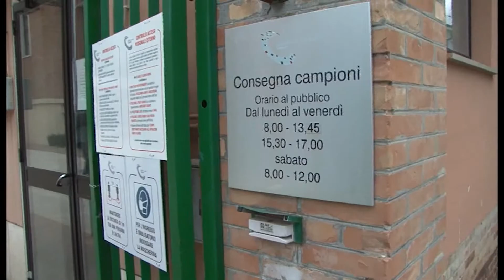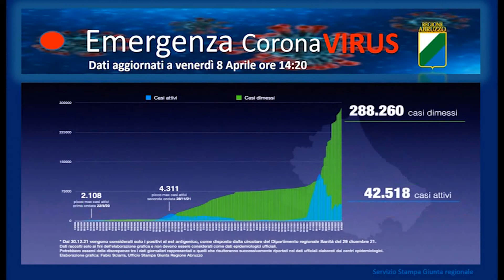SERIE INTERROTTA MA CONTAGI ANCORA ALTI, 88 POSITIVI MUORE A 57 ANNI